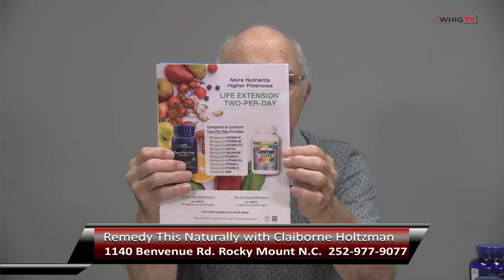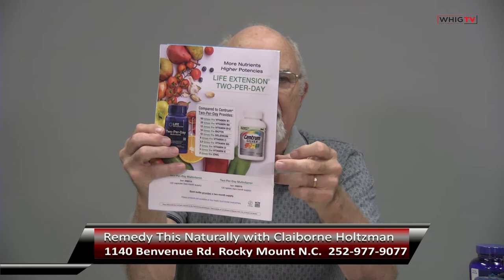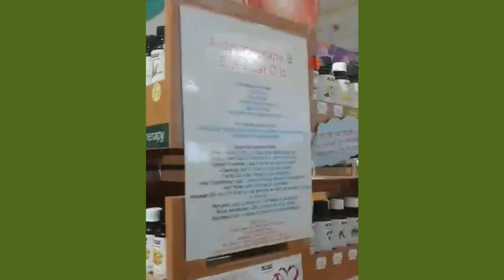Remedy This Naturally, Two Per Day Multi Vitamins and Elderberry Immune System Support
Multi Vitamins, elderberry immune support and Bio Quercetin